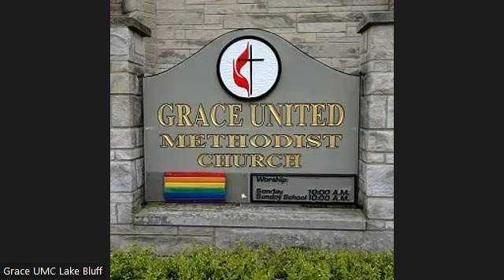One Thing I Do Know - 3/19/2023